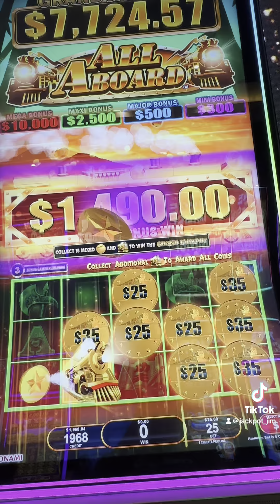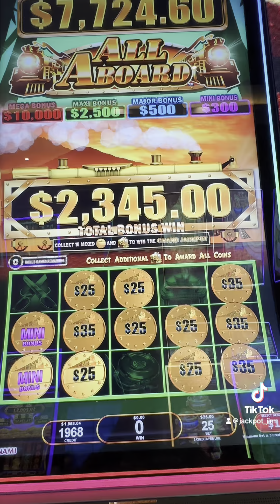I walked up, hit the $25 spin and boom! slots # jackpot